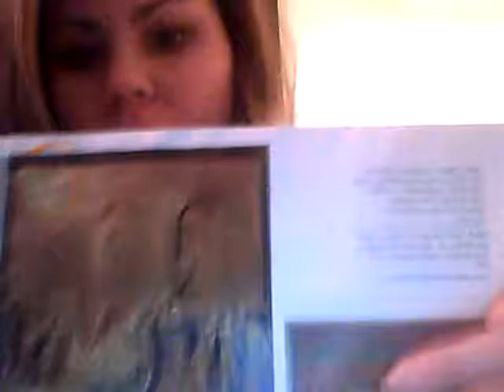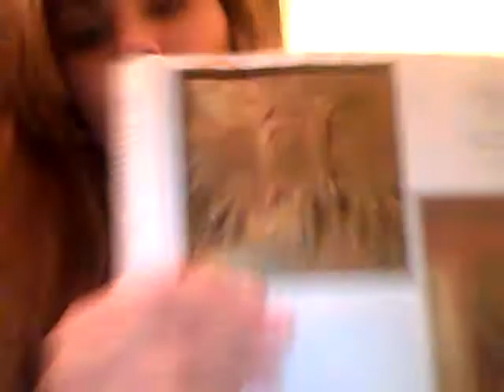UFO in Renaissance Art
in 1435 Lorenzo Ghiberti created a beautiful Gilt bronze entitled "The story of Jacob and Esau". I have found what appears to be a fleet of UFO's in the upper corner of the pic. What is your opinion?